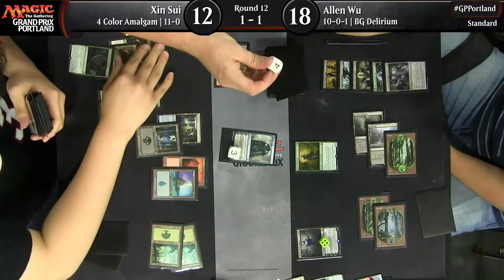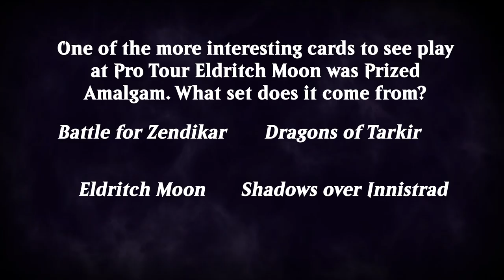GP Portland Round 12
Standard

3 Rietzl, Paul 30 Hantz, Michael 30 Bant Company Black-Green Delirium
1 Sui, Xin 33 Wu, Allen 31 Four-Color Amalgam Black-Green Delirium
6 Sittner, Alex 30 Crotts, Jennifer 29 Black-Green Delirium Bant Company
2 Botelho, Chris 30 Woo, Travis 30 Grixis Cat Pact White-Black Control